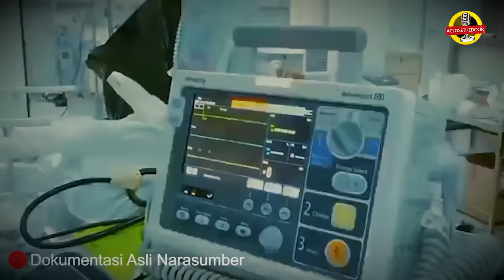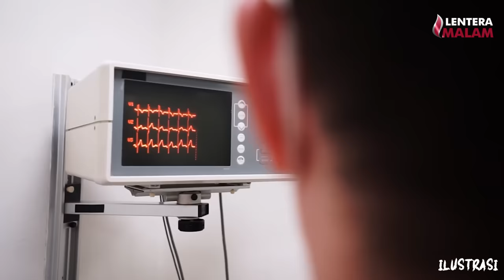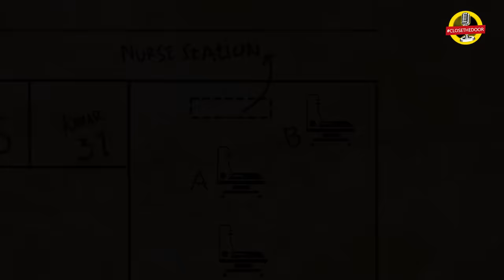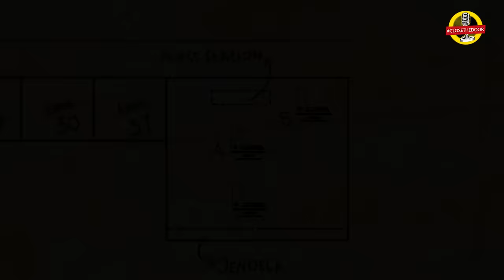PUH.. SEPUH.. TOLONG DONG INI CERITA SEREM BANGET!! KISAH HOROR PERAWAT SAAT COVID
Covid 19 sempat menjadi momok menakutkan bagi seluruh orang di dunia, dan pada malam hari ini kami kedatangan seorang narasumber yang berprofesi sebagai perawat dan pada masa-masa sulit tersebut ia telah melaluinya.
Bukan hanya kenangan pahit saat menjaga dan merawat pasien, rumah sakit tak luput dari kisah-kisah mistisnya dan ia pun merasakannya sendiri.